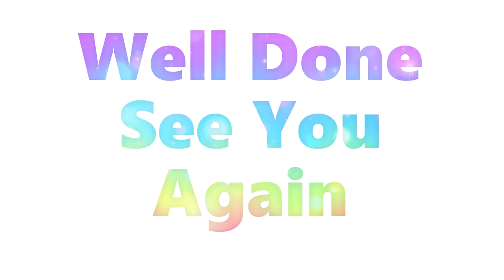How To Draw Pui Pui Molcar | Easy Drawing Step By Step ( Abbey アビー ) 🐹 | 如何画PUI PUI 天竺鼠车车 🐹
How To Draw Pui Pui Molcar 🐹
Let kids and beginner can easily follow how to draw Pui Pui Molcar step by step 🎨

🐹 Pui Pui Molcar (Japanese: PUI PUI モルカー, Hepburn: Pui Pui Morukā, "Pui Pui Cavy-Car") is a Japanese stop-motion short anime series produced by Shin-Ei Animation[1] and Japan Green Hearts in cooperation with Bandai Namco Entertainment. The series is directed and written by Tomoki Misato, with Misato and the staff in Japan Green Hearts designing the characters and models and Shota Kowatsu composing the music. It began airing in Japan on TV Tokyo through its Kinder TV children's variety program on January 5, 2021.[2] The series' title is a play on the words Molmot (モルモット, morumotto, Japanese name for guinea pig) and car, which reflects the main characters.

Abbey (アビー) - An off-white male Molcar with a spiky top and beginner's marks on the sides. He has a fear of cats which it had overcame with help from its friends. He also is profiled to be serious, curious, and extremely proud.